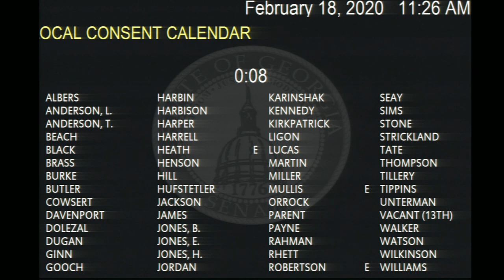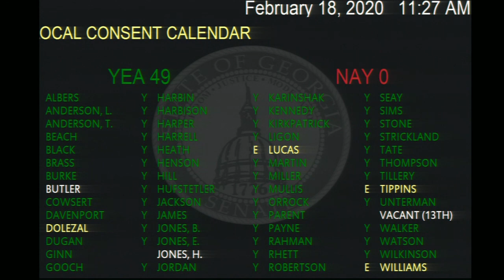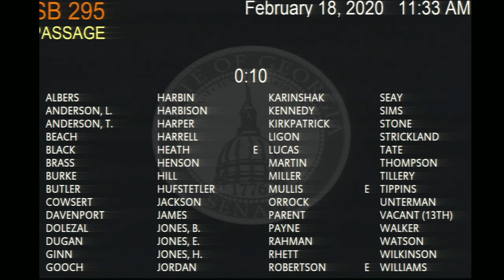Georgia Senate 2020 Day 13